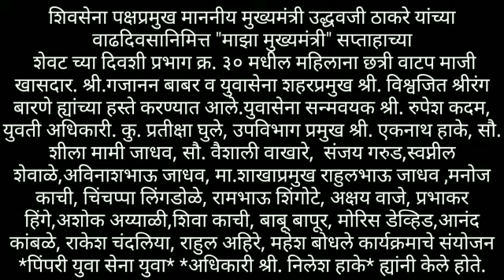शिवसेना* *पक्षप्रमुख माननीय मुख्यमंत्री उद्धवजी ठाकरे* *यांच्या* *वाढदिवसानिमित्त "माझा मुख्यमंत्री"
शिवसेना* *पक्षप्रमुख माननीय मुख्यमंत्री उद्धवजी ठाकरे* *यांच्या* *वाढदिवसानिमित्त "माझा मुख्यमंत्री"* *सप्ताहाच्या*
*शेवट च्या दिवशी